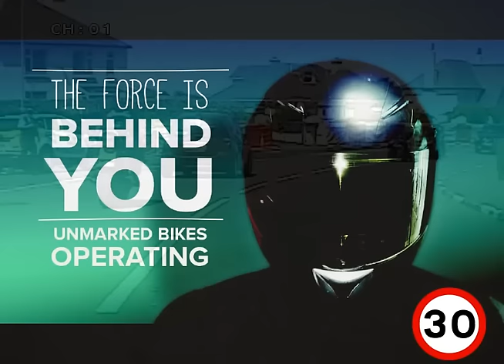Who's Behind You? with Conor Cummins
More footage from our unmarked bike, this time with some explanation as to why the riding is as bad as it is by the TT Racer Conor Cummins. Watch how our highly trained covert motorcyclist waits for safe places to overtake, yet still catches the speeding, and dangerously ridden target motorcycle.

Who's Behind You?